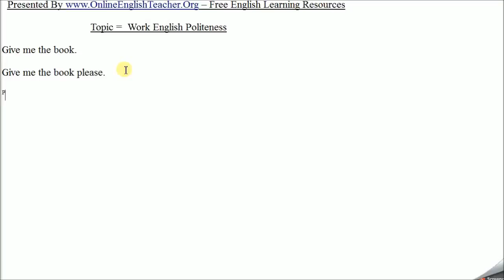Work English Politeness